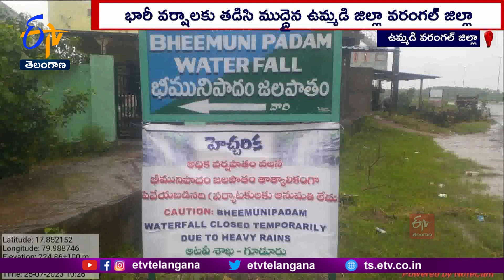Heavy Rains In Warangal | Canals & Roads Flooded | భారీ వర్షాలకు తడిసిముద్దైన ఉమ్మడి వరంగల్‌ జిల్లా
రెండురోజులుగా కురుస్తున్న భారీవర్షాలకు ఓరుగల్లు నగరం తడిసిముద్దైంది. కుంటలు చెరువులు పూర్తిగా నిండుకున్నాయి. ఉమ్మడి జిల్లావ్యాప్తంగా చెరువులు అలుగు పారుతున్నాయి. పలుచోట్ల రాకపోకలకు అంతరాయం ఏర్పడి...రవాణాసేవలు నిలిచిపోయాయి.  ఇప్పటికీ కొన్ని లోతట్టు ప్రాంతాలు, కాలనీలు వరదలో చిక్కుకోవడంతో ముంపువాసులు ఆందోళన చెందుతున్నారు...